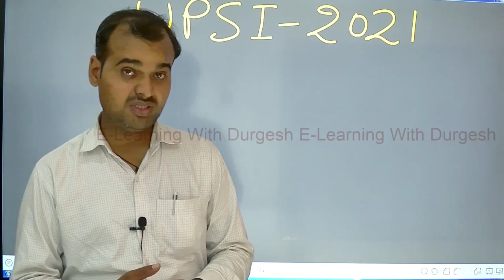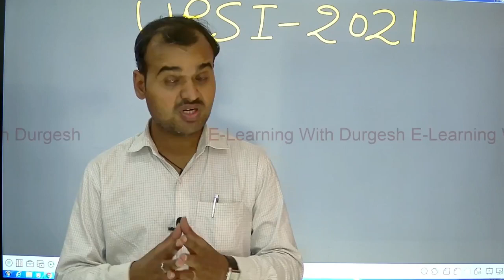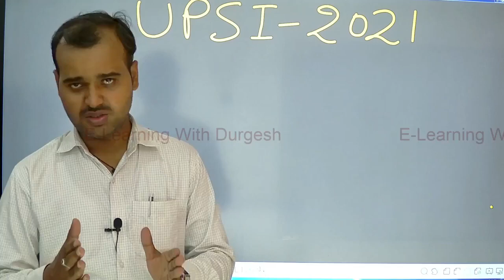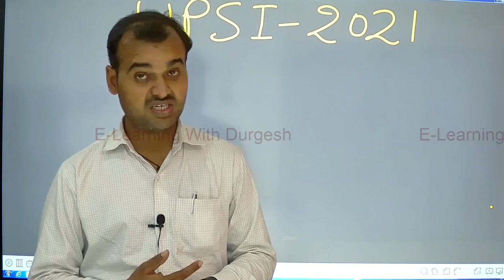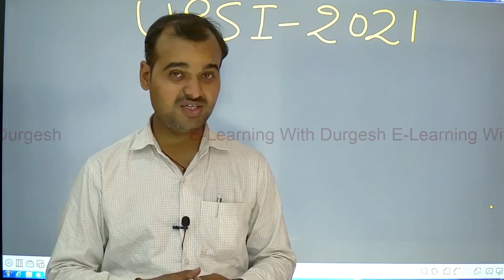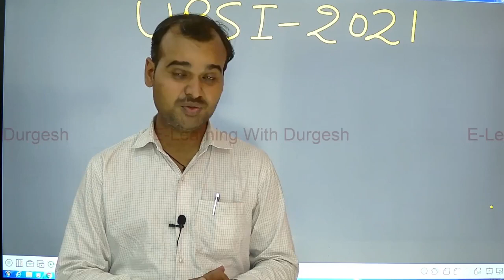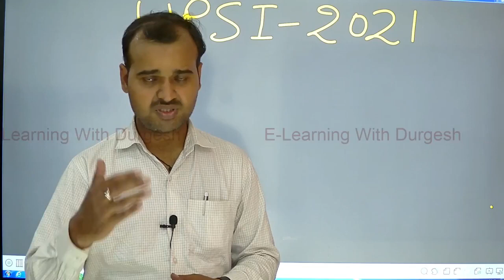UPSI_2021 क्या आप भी दरोगा बनने का सपना देखे है तो अब होगा सपना पूरा !अबकी बार वर्दी हमार !